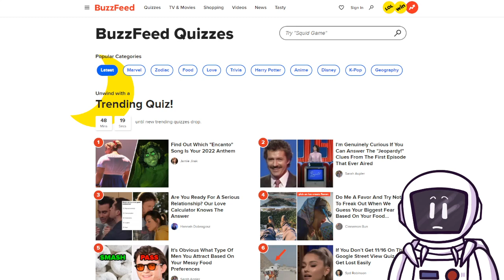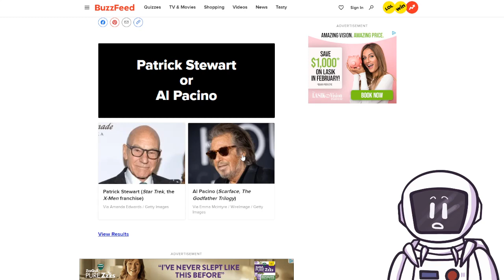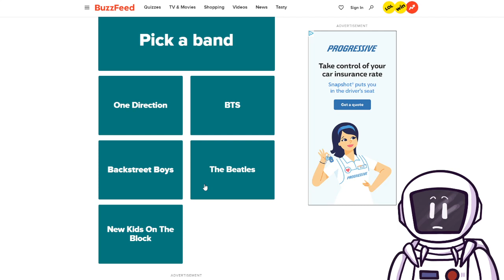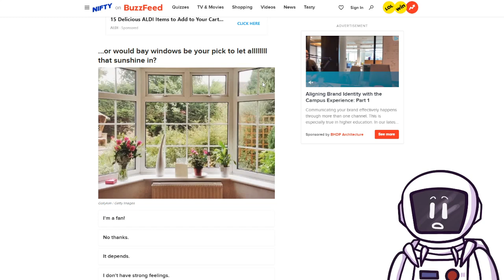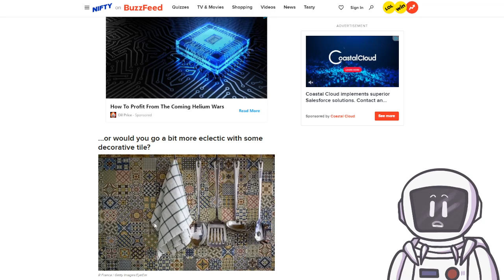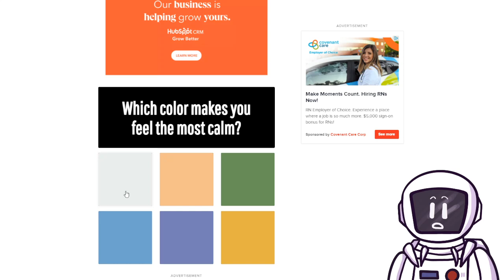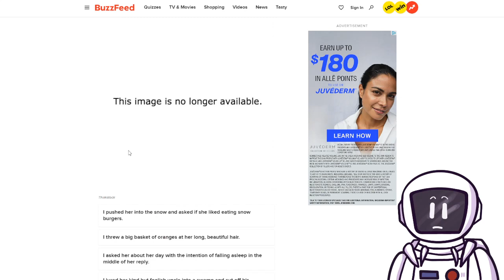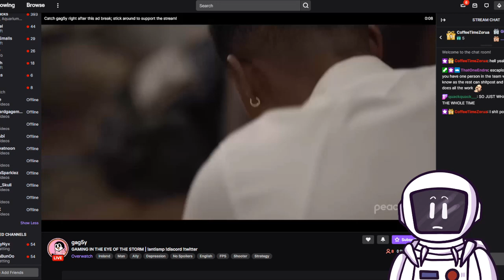finding dumb buzzfeed quizzes 2/17/22